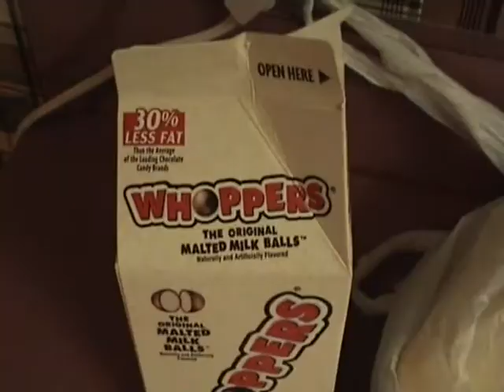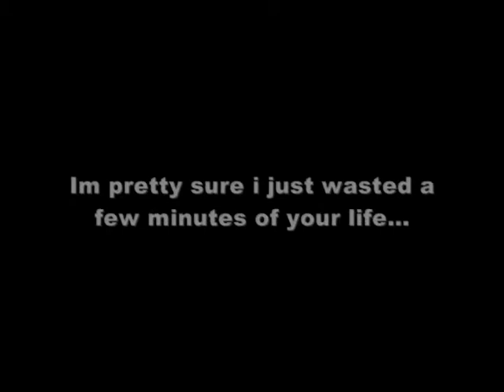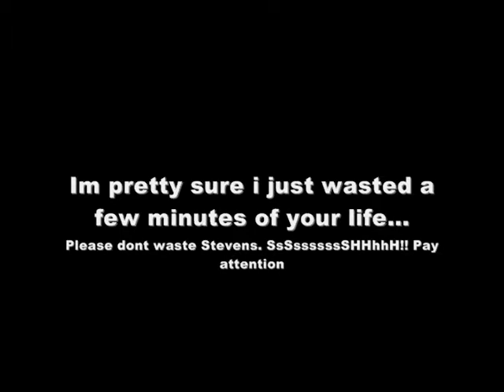random stuff..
idk..
Song by devil wears prada